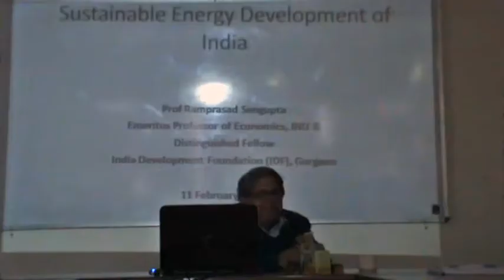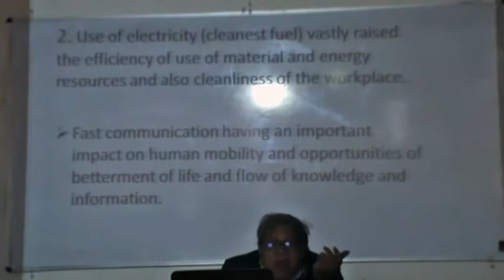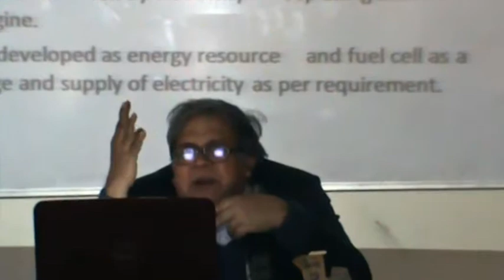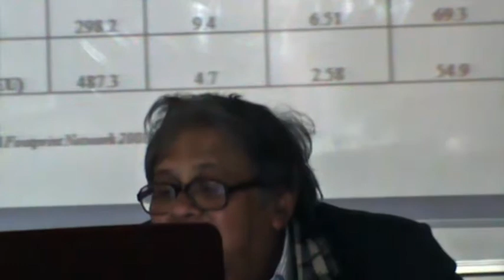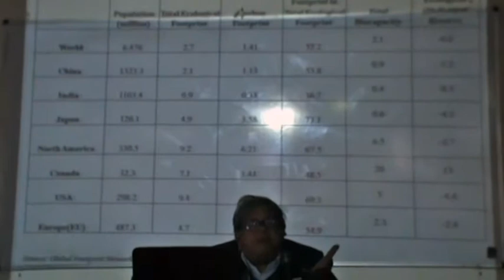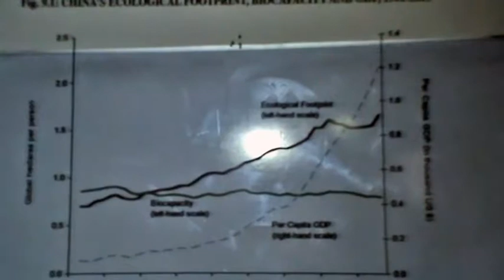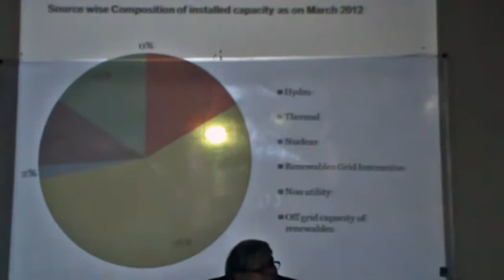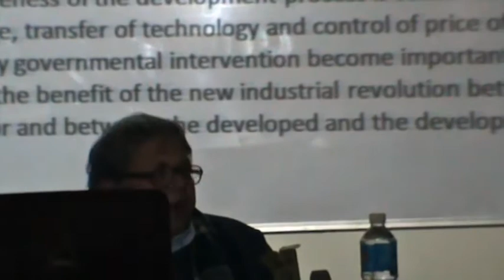A talk on Sustainable Energy Development by Dr. Ramaprasad